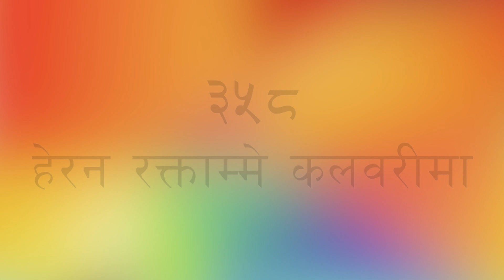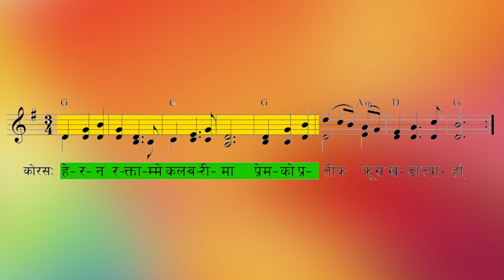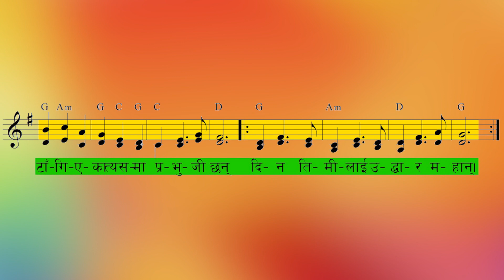ORIGINAL TUNE || Bhajan 358 - Hera Na Raktamme Kalvari Ma || भजन ३५८ - हेरन रक्ताम्मे कलवरीमा